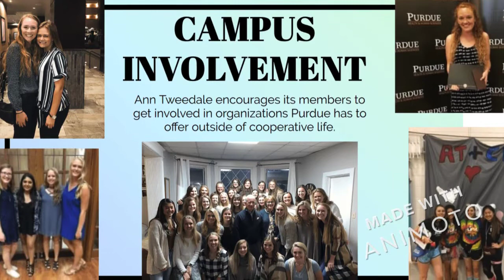Introduction to Ann Tweedale Cooperative